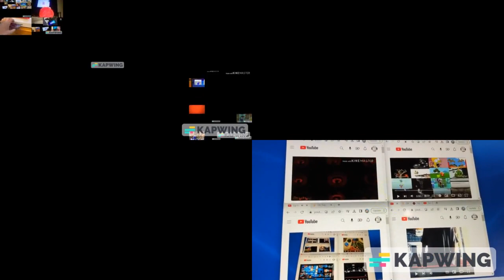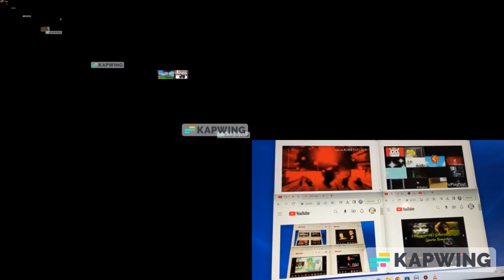up to faster 142parison to sesame street and crossover (FIXED)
Fixed because of white background color.